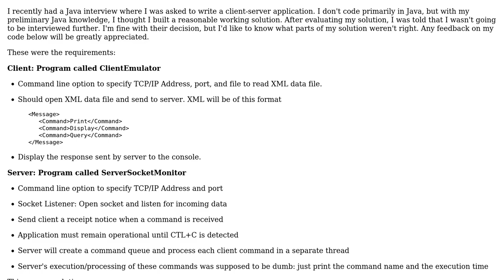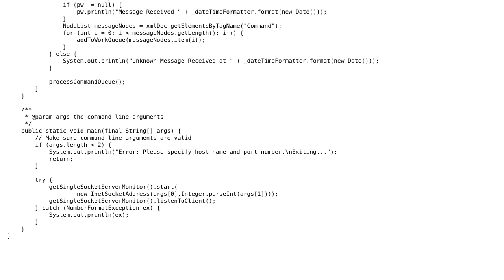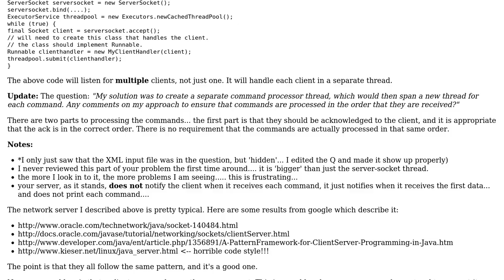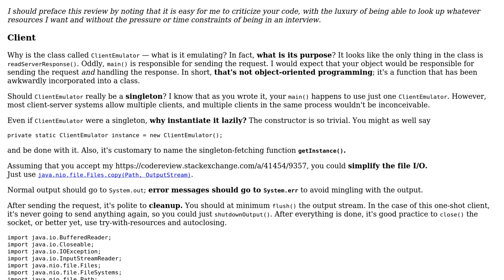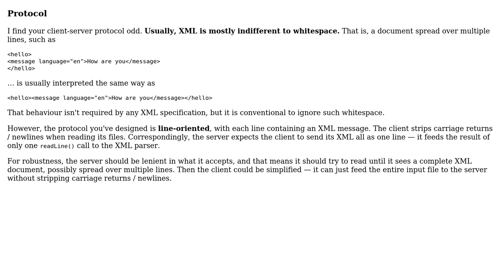Client Sends XML, Server Parses XML, Queues Up and Executes Commands (3 Solutions!!)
Client Sends XML, Server Parses XML, Queues Up and Executes Commands

With thanks & praise to God, and with thanks to the many people who have made this project possible! | Content (except music & images) licensed under CC BY-SA | Music | Images & others | With thanks to user rolfl user DigitalEye user 200_success and the Stack Exchange Network Trademarks are property of their respective owners. You are responsible for your own actions.